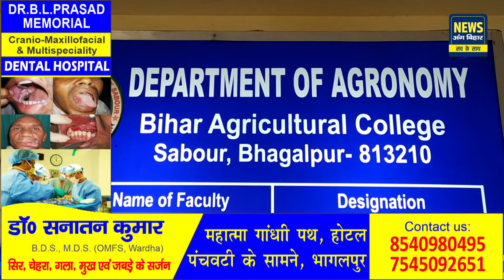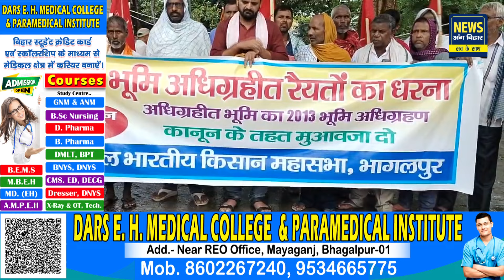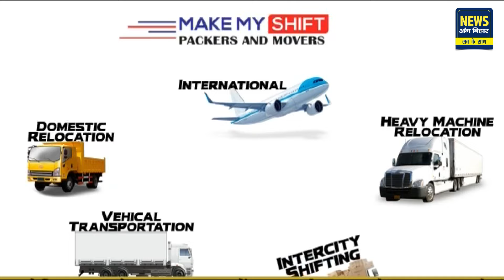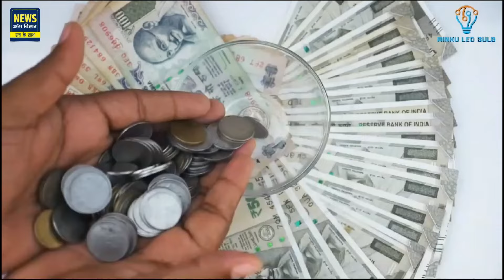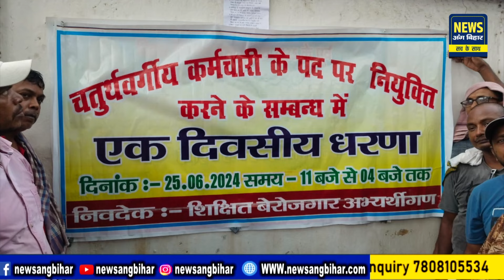NEWS ANG BIHAR - जिले की खबरें 25/06/2024